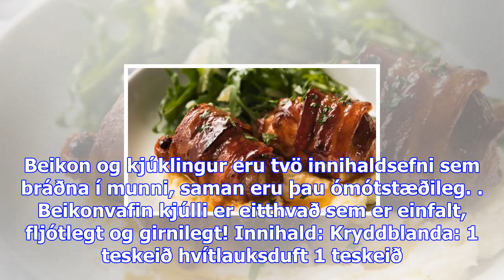Uppskrift: beikonvafinn kjúklingur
Beikon og kjúklingur eru tvö innihaldsefni sem bráðna í munni, saman eru þau ómótstæðileg. Beikonvaf...